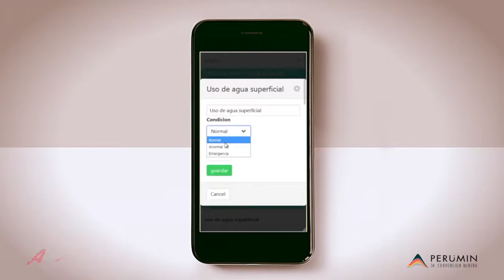Innovación: Enviromental Quality Control - Ganador 4º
Enviromental Quality Control, una nueva tecnología que permite a las empresas mineras monitorear en tiempo real su desempeño ambiental.

¡Conoce este proyecto ganador de nuestra 4º Hackatón, creado por ingenieros de la Universidad Nacional Agraria de la Selva (UNAS)!